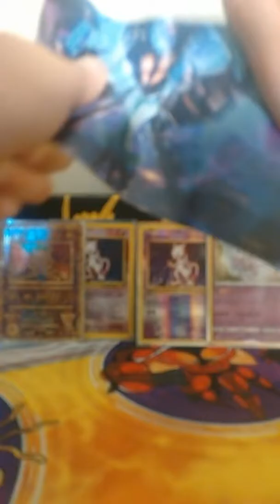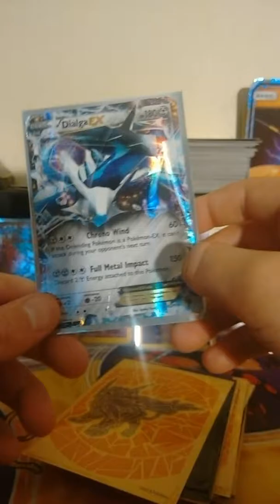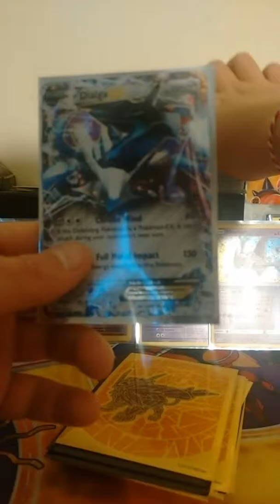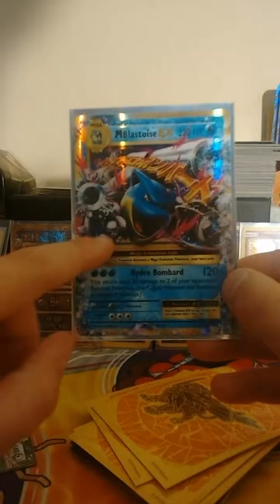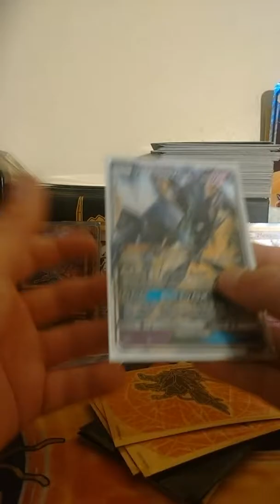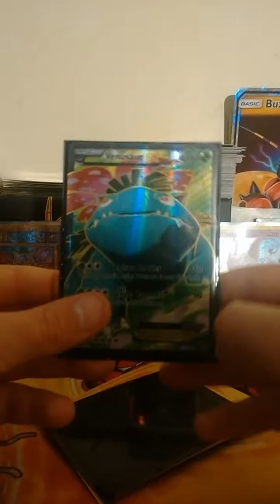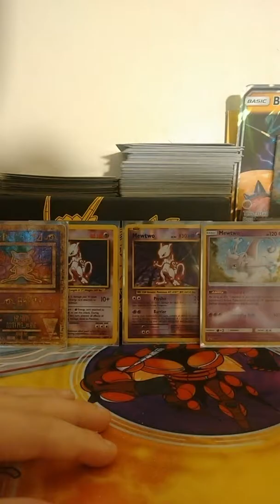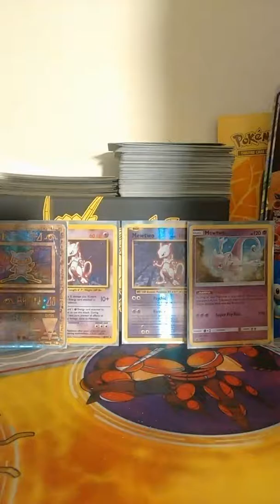Ultra rare collection Pokemon